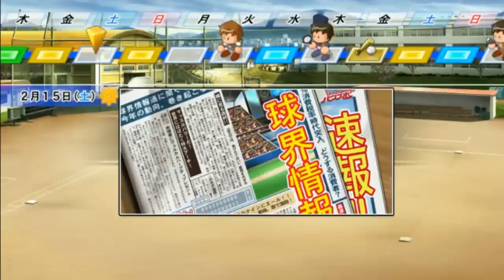▼ [ パワプロ2018 栄冠ナイン ] 第23話 「転生プロ山崎最後の夏」 ミートA、パワーAへと成長した山崎に期待するワンダー監督